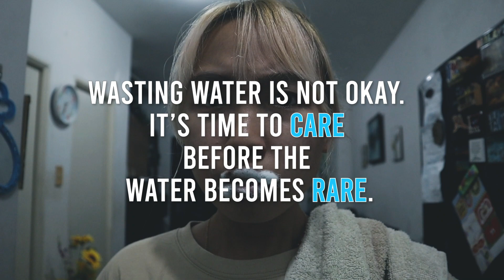Tubig of a problem